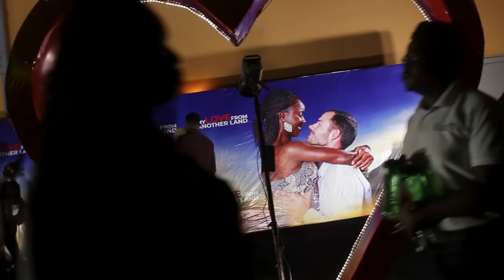MY LOVE FROM ANOTHER LAND MOVIE PREMIERE - FILM DIRECTOR KEVIN JOHNS NABUKENYA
My Love From Another Land had a successful premiere this Valentine's day.